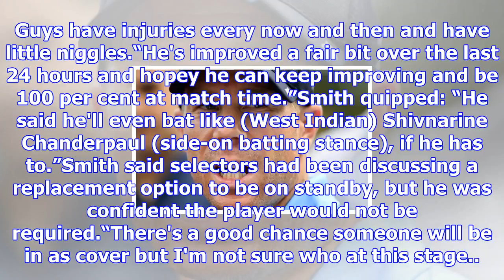‘improving’ warner gets ashes nod despite neck scare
more-in Australia opener David Warner's neck injury has improved and he is expected to play in the f...